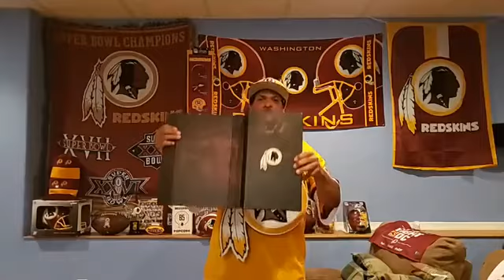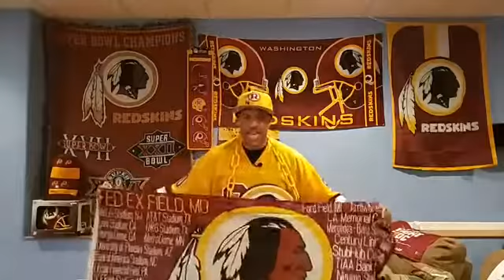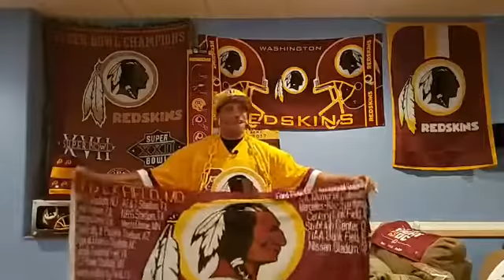Rally Captain is happy Redskins Football is back!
Rally Captain ready for Redskins football even if it is Preseason.